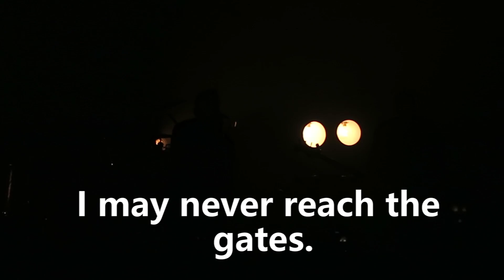My First Weekend In Baltimore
If you like my videos and want a more in-depth view of my travel life, check out my

My 1st Weekend In Baltimore

Music
Kronicle - On My Mind

Shot on a Canon G7X and GoPro Hero 4.